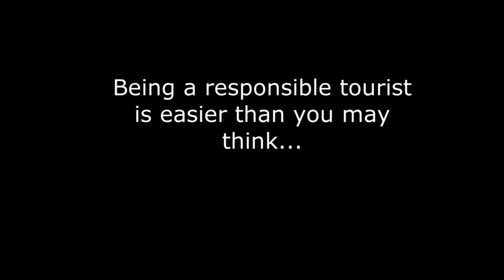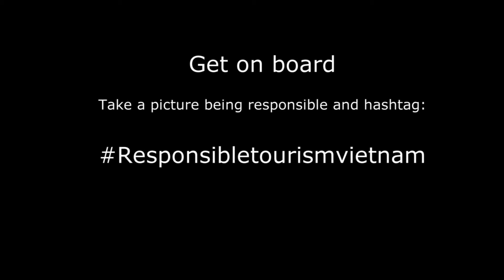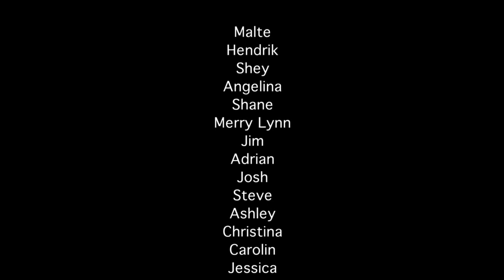What is Responsible Tourism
promote responsible tourism by YESD Social Enterprise in Vietnam.
Thanks for Planet Hero supporting us to make those footages